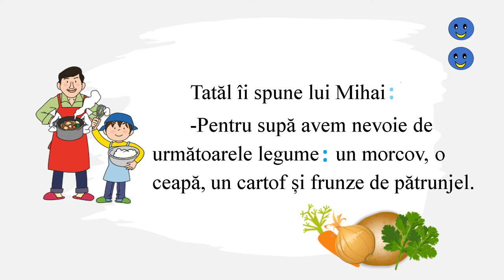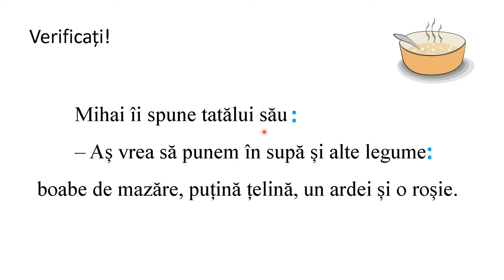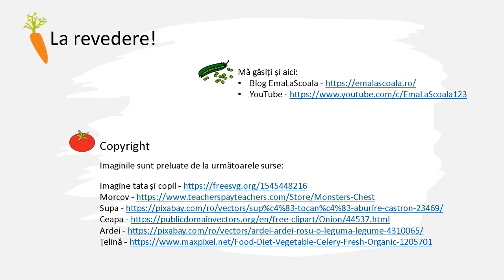Semne de punctuație: două puncte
Resursa propune citirea unui text scurt, identificarea situațiilor în care se folosește, în scris, semnul de punctuație „două puncte”, transcrierea unui text, completarea textului cu semnul de punctuație „două puncte” și verificarea exercițiului propus spre rezolvare.